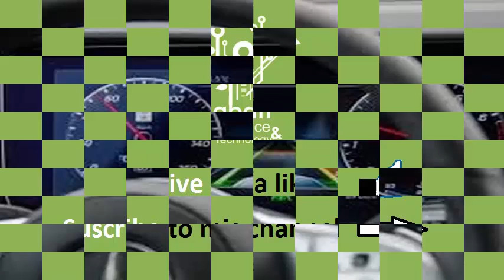Mercedes-Benz wants to debut its own semi-autonomous system in the renovated S-Class 2020 sedan.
Mercedes-Benz plans to debut its own semi-autonomous system in the renovated S-Class sedan, scheduled for the 2020 line, according to the company's head of research. The system will offer what the Society of Automotive Engineers calls "Level 3" autonomy, which means that the car can be driven only in certain situations without any intervention from the driver, with the warning that the driver must be ready to take over in case of emergency.

This type of driver assistance package would be on par with what Audi incorporated in the 2019 A8. The Audi system, called Traffic Jam Pilot, handles starts, stops, turns and more, while allowing the driver to look away from the road. It would be a step forward from other current Tier 2 systems, such as the Tesla autopilot or the GM Super Cruise. And it would mark a significant leap forward with the Mercedes-Benz driver assistance package, Drive Pilot, which received something not so good. favorable reviews. Like Audi's Level 3 system, Mercedes-Benz could end up with a product that only works in certain places. The regulations regarding driver assistance functions, such as Traffic Jam Pilot, may vary from one country to another and even from one state to another.